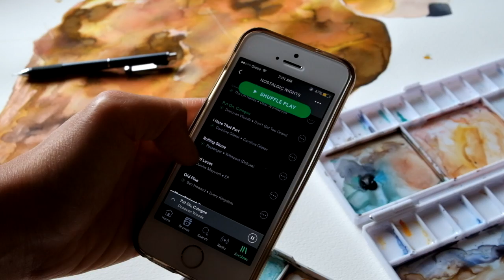Bear Necessities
A behind-the-scenes look on the making of 'Bear Necessities'. This piece is part of a group exhibit for Booklat Fundraiser at 10a Alabama.

SOUNDTRACK

Illustration & Camera Work by Jamie Catt